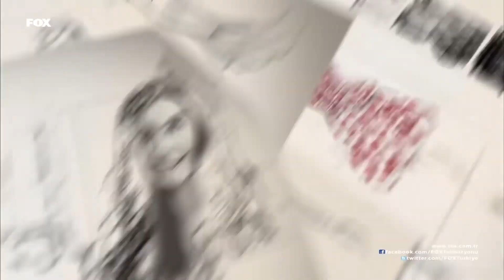Kiraz Mevsimi 50. Bölüm Part 1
YAPIM: SÜREÇ FİLM
YAPIMCI: ALİ GÜNDOĞDU
YÖNETMEN: EDA TEKSÖZ
SENARYO: FETHİ KANTARCI
TÜR: GENÇLİK